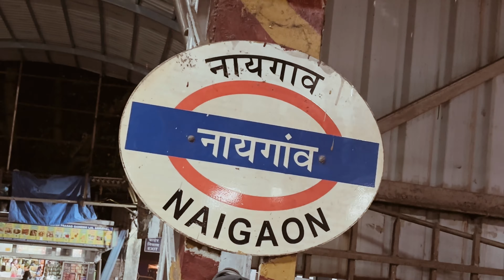सर्वपित्रीअमावास्या निम्मित गेलो मच्छी आणायला | नायगाव कोळीवाडा लिलाव मार्केट